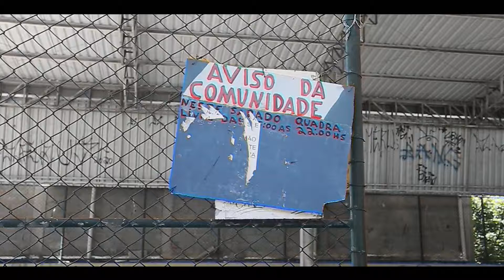Alex Emissário Ft. GlockDi - TOP BOY (Prod. Uz7) Videoclipe Oficial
Ficha Técnica:

Música - Top Boy

Letra/Voz - Alex Emissário,GlockDi

Captação de Áudio- @kgrkollin

Produção Musical - Uz7 Records

Mixagem e Masterização - Uz7 Records

Direção/Audiovisual - Alexandre Mendonça (@alemendoncadop)

Videoclipe gravado no Bairro Condusa na Cidade de Vitória/ES em 2021

Breve em todos os Streamings Digitais

Este videofonograma é um produto original. A cópia dele ou o reenvio do mesmo resultará em grandes implicações ao seu canal do youtube ou até a exclusão do mesmo